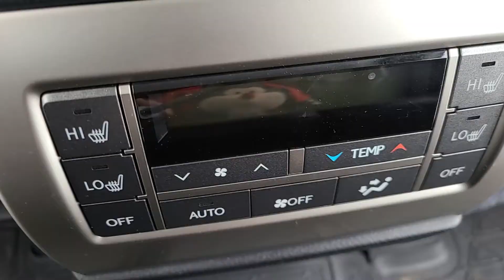Lexus GX460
GX460